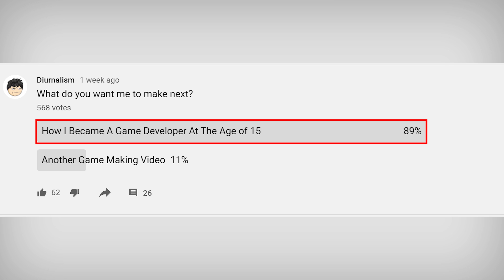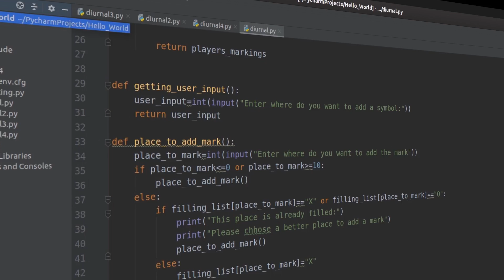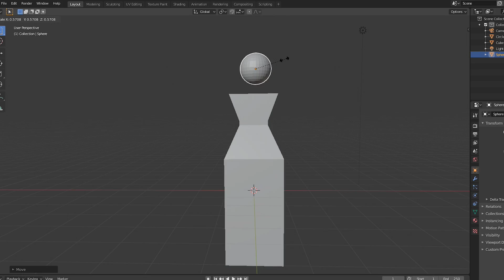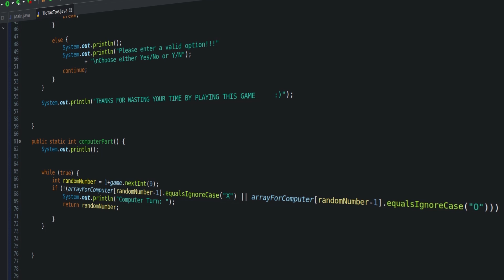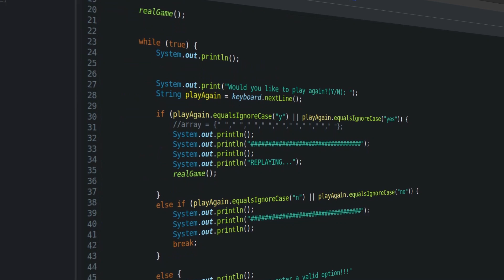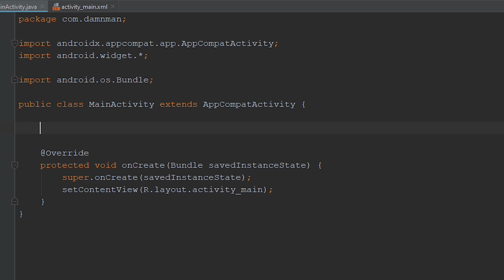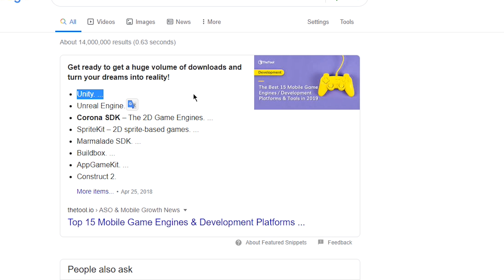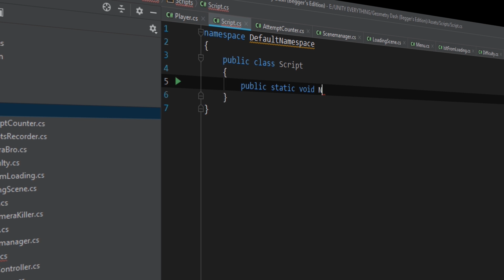How I Became A Game Developer At The Age Of 15?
Well, in this video, I explain why and how I became a game developer at the age of 15. Hope you like it   :)

If you are interested in watching other videos too. Then here are some  :)

Softwares Used:
Unity
Photoshop
sfxr

Laptop specs:
8 GB RAM
NVIDIA MX 150